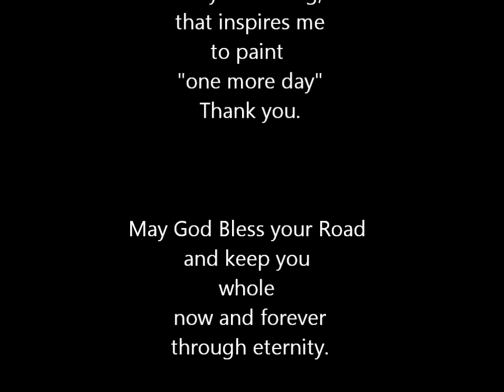Winter Landscape with Vintage Watercolor & Modern Ink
Wet on Wet Winter landscape. This Fine Art Demo time lapse, done with "Vintage" watercolor paint manufactured in 1965. See for yourself, how this Elite collectors item is still pure pigmented and held the test of time.
These are Elite Vintage Watercolors (aka watercolours)  worth over $1500.00 as is and I'm using them!! Oh the horror... lol
These specific paints were manufactured in 1962 established since 1934
drphmartins a leader in the industry still today. The pure pigment is
extremely strong as you can see my pallet is stained.
 I only have a few drops  transferred into the little plastic
containers with lids.  I do this so there's no chance the original paints will have any accidents  by spills or breakage. Delicate care is required.

Canson Cold press 140 lbs/ 300 g
WinsorNewton Masking fluid
RoyalLangnickel brush size round 6 and flat 12 & 18
The BEST Hands Done White Gel pen ever...
LePlume1122 Markers
FaberCastellPittPens S, SC, SB & M
1994 Nail Art Industry Double-sided dotter wood barrel
 and Me

I hope you enjoy watching as much as I did painting.
I have a Plethora of knowledge and a lot of tips and tricks you may not know or know why just inquire. I'm a seasoned professional, I also do other mediums.
I will answer to the best of my ability any art related questions. If you would like to see more  Please let me know.Thank you all  for taking a moment for me and my passion  GB